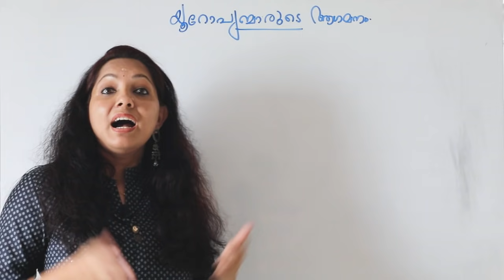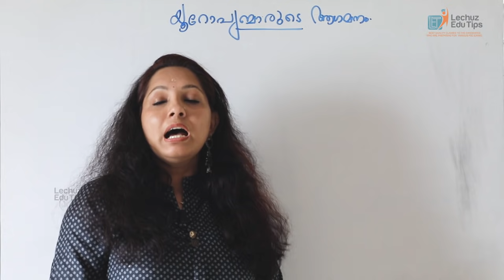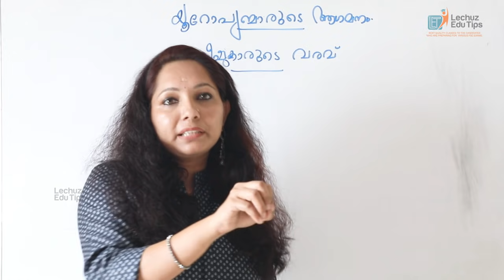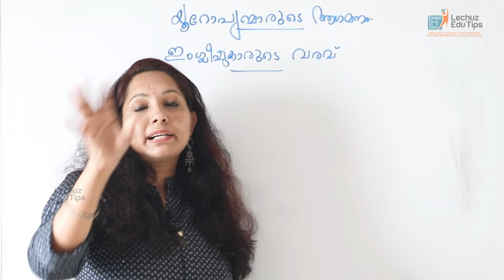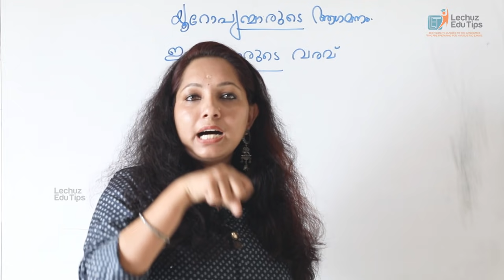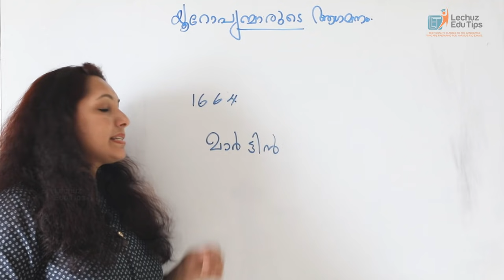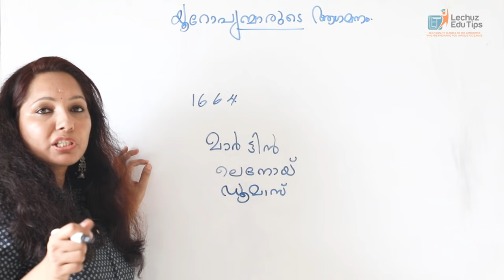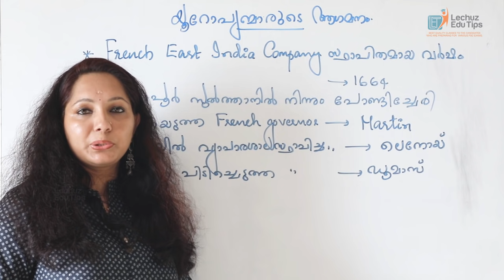ARRIVAL OF EUROPEANS|യൂറോപ്യന്മാരുടെ വരവ്